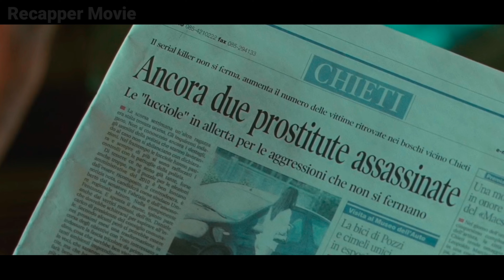This Man Become The Deadliest Sniper By Modifying Gun By Using Car Part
This man became the deadliest sniper by modifying his rifle gun by using car part.

Tag- movie recap, movie, explain, ending recap, movie story recap, movie ending recap, explain, movie story recap